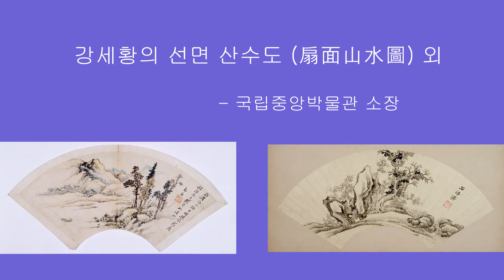강세황의 선면 산수도 (扇面山水圖) 외 - 국립중앙박물관 소장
강세황 필 선면 산수도 (姜世晃筆 扇面山水圖, 조선)
다른명칭 : 임거추경도 (林居秋景圖, 숲 속에서 가을 경치를 맞이하다.)
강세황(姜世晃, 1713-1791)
강세황(字 光之, 號 豹菴)은 조선 후기 최고의 시서화 삼절로서, 자신이 지은 시를 화면에 직접적어 넣은 회화 작품을 많이 남겼다. 그의 문집인 『표암유고(豹菴遺稿)』에도 그림과 관련된 시문이 다수 확인된다. 부채에 그려진 이 산수화 오른쪽에는 5언 절구 시 한수가 적혀있는데, 이 시는 『표암유고』 권2에 수록되어 있다. 이 시는 강세황이 72세인 갑진년(1784) 3월 지산(현재 서울 용산)에서 지내던 어느 날, 부채 16자루를 얻어 자신의 정자와 동산의 경치, 꽃과 풀, 새와 벌레 그림을 그리고, 지은 시 16수 중 15번째에 해당한다. 이 시들이 적혀 있는 부채 그림이 현재 3점 전하고 있으며, 이 기록을 통해 제작 시기가 1784년임을 알 수 있다. 이 그림은 시의 내용을 잘 살렸는데, 근경 우측에 토파(土坡)와 나무들을 중경에는 나무숲에 비친 수면과 부러움의 대상인 어부가 타고 있는 고깃배를, 원경에는 산과 수풀 속에 숨은 가옥을 배치했다. 이러한 구성은 중국의 인쇄 화보인 '개자원화전(芥子園畵傳)'에 수록된 그림과 거의 유사하다. 구성 요소뿐만 아니라 선묘가 두드러지고 미점으로 산의 표면과 나뭇잎을 표현하는 방식도 『개자원화전』의 그림을 따른 것이다. 그러나 시 내용에 맞게 가옥은 산의 아래쪽에 배치하였고, 대상을 묘사할 때 물기가 없는 메마를 선을 기본으로 하고 짙은 먹선을 가미하여 화면에 변화를 주었으며, 산과 나뭇잎에 청색, 노란색, 붉은색을 맑고 엷게 칠했다. 그의 능수능란한 필선과 담채의 활용을 십분 발휘하여 산뜻한 가을 풍경을 잘 살렸다.

전 석도의 선면 산수도 (傳 石濤 扇面山水圖, 중국 청)
석도(石濤, 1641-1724)는 광시(廣西) 좡족 자치구 구이린(桂林) 출신이며 명 황실의 후예로 청이 들어선 후 승려가 되어 시서화에 전념하였다. 본명은 주약극(朱若極)이고 법명은 원제(原濟)이며 호(號)는 대척자(大滌子), 고과화상(苦瓜和尙)이나 자(字)인 석도로 잘 알려져 있다. 그림에서는 산수, 인물, 화훼(花卉), 난죽(蘭竹)에 모두 능하였지만 특히 산수에 뛰어났다. 그는 청초 유민 화가(遺民 畵家)들이 추구해온 개성 존중의 회화를 발전시켜 후대에 큰 영향을 주었다. 이 그림은 간략한 필치로 바위와 나무를 양 옆에 그리고 가운데에 빈 정자(亭子)를 그렸는데 이러한 필묵법과 소재는 원대(元代)의 예찬(倪瓚)의 그림에서 표현된 후 후대의 많은 화가들이 모방하였다. 다만 선면(扇面)이라는 제약이 있기 때문에 경물이 옆으로 포치되었다. 그림의 윗면에 ″대척당만필(大滌堂漫筆)″이라는 관서(款署)에 석도의 호(號) ′대척′자(大滌)가 있어 그의 작품으로 전해지지만 보다 면밀한 검토가 필요하다.

전 석도의 선면 산수도2 (傳 石濤 扇面山水圖, 중국 청)
이 그림은 연한 먹을 사용하여 괴석(怪石)과 고목(古木), 대나무 등을 그렸는데 필치와 먹색의 변화가 단조롭다. 선면 오른쪽에 ″석도제(石濤濟)″라는 붓글씨와 ″석도(石濤)″의 도장이 있지만 그의 진작(眞作)인지는 확실하지 않다.석도 회화의 가장 큰 특징은 개성이 뚜렷한 필묵법인데 이 그림에서는 바위와 대나무를 비롯한 나무의 묘사가 매우 상투적이고 필치와 먹색의 변화도 단조로운 점 등 석도의 작품과는 다른 점이 많다. 석도(石濤, 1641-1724)는 광시(廣西) 좡족 자치구 구이린(桂林) 출신이며 명 황실의 후예로 청이 들어선 후 승려가 되어 시서화에 전념하였다. 본명은 주약극(朱若極)이고 법명은 원제(原濟)이며 호(號)는 대척자(大滌子), 고과화상(苦瓜和尙)이나 자(字)인 석도로 잘 알려져 있다. 그림에서는 산수, 인물, 화훼(花卉), 난죽(蘭竹)에 모두 능하였지만 특히 산수에 뛰어났다. 그는 청초 유민 화가(遺民 畵家)들이 추구해온 개성 존중의 회화를 발전시켜 후대에 큰 영향을 주었다.

전 신명연 필 선면 매란도 (傳申命衍筆 扇面梅蘭圖, 조선)
부채에 그려진 매화와 난초 그림은 현재 한 폭의 족자에 위 아래로 배치하여 장황(裝潢)되어 있다. 이 그림은 부채 면에 어울리게 백매화 줄기와 홍매와 줄기를 그리면서 전체 화면을 적절하게 분할하였다. 신명연 매화도 전반에서 느껴지는 간결함과 담백함이 여기서도 전달되는데, 그가 지향하는 매화도의 세계를 짐작할 수 있다. 부채 오른쪽에 적힌 제발의 내용은 중국 북송의 시인 임포(林逋, 967~1028) 고사를 언급하고 있으며, 또한 자신의 그림에 만족하고 있음을 밝히고 있다. 신명연의 묵란도는 드물게 남아 있는데 한 줄기에 여러 꽃을 피우는 혜란(蕙蘭)을 그린 그림이 상대적으로 많다. 이는 동시대에 혜란도가 유행한 현상과 관계가 있을 것이다. 그러나 그가 그린 혜란은 이 그림에서 알 수 있듯이 가시가 있는 긴 대를 생략하는 것이 특징이다. 길게 뻗어 나오는 난초의 한 줄기가 부채의 형태와 평행을 이루다가 줄기 끝에서 약간의 변화를 주면서 다소 획이 흔들리고 있다. 줄기가 적절히 배치되어 있어 간결하면서도 운치가 있다. 난초 표현법은 아버지인 신위의 영향을 받은 듯하나 격조나 필치 모두에서 그에 미치지는 못한다. 특히 난초 잎을 치는 데에 있어서 떨린 흔적이 보이는데 필력이 약했던 것으로 여겨진다.

필자 미상 선면 산수도 (扇面山水圖, 조선)

심전 안중식 필 선면도 (心田安中植筆 扇面圖, 조선)
안중식(安中植, 1861~1919)

허백련필 선면 하경산수도 (許百鍊筆 扇面夏景山水圖, 조선)
허백련필 선면 추경산수도 (許百鍊筆 扇面秋景山水圖, 조선)
허백련 (許百鍊, 1891~1977)

BGM, Second avenue, 김홍래, 공유마당, 기증저작물, 자유이용